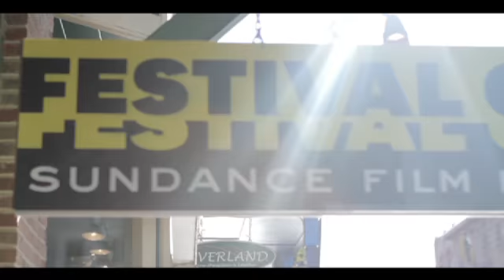The Starting Line - Blackhouse 2012 Film Festival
Fest Pass - New Bumper & Paint Sundance Film Festival Overview